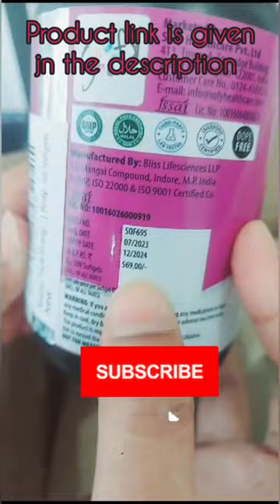Unboxing Omega Fish Oil parcel | Link is given in the description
Naturyz Triple Strength Omega 3 Fish Oil